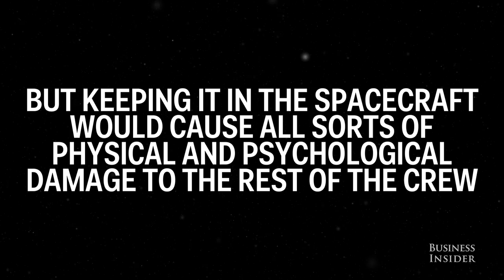How To Dispose Of A Dead Body In Space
As humans push further to the stars, it's time to confront the unpleasant possibility of how to proceed if someone died in space. NASA is currently considering a plan of action called "Body Back" to safely and legally dispose of a dead body.